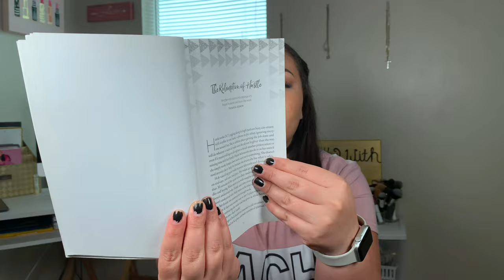Jesus Chats | Book Review Edtition 'Holy Hustle' By Crystal Stine | 2020